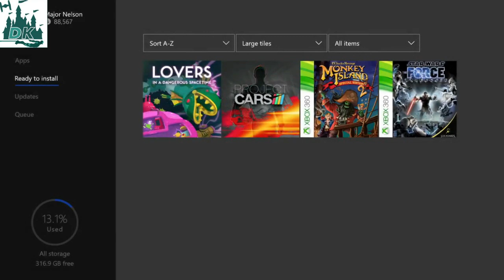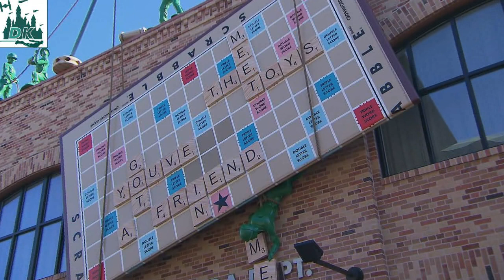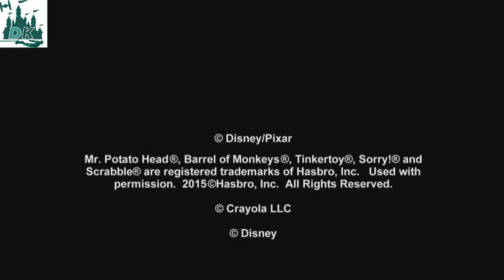Disney Infinity Team Working On Cars 3 Video Game | DK Disney News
Wednesday's Disney News includes:

    Cars 3 Video Game Coming Soon From Disney Infinity Studio
    Disney’s Oscars Nominations Announced
    Park Starz Vinylmation Series 5 Coming Soon
    Jessica Jones and Daredevil Season 2 Pop Vinyls Coming Soon
    Monkey Island 2 & Star Wars: The Force Unleashed Coming To Xbox Games With Gold